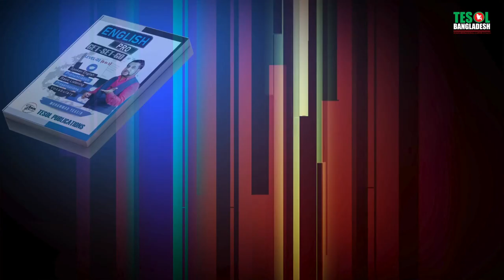EASY ENGLISH LISTENING | PART-3 | LESSON-4 | TESOL BANGLADESH